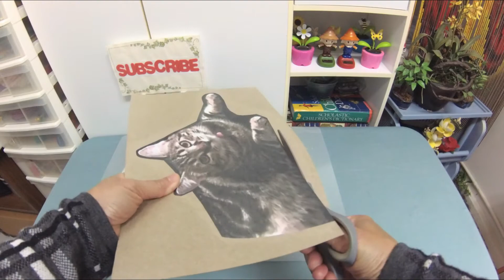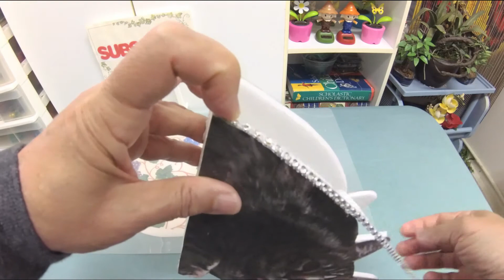DIY TABLE NAPKIN HOLDER + PHOTO FRAME (2 IN 1)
Make a personalized picture of your pet (or favorite photo) and a DIY table napkin holder, a unique (2 in 1) project.
Make a cat craft
Make a dog craft
Make a pet craft
cat person
dog person
pet
table napkin holder
napkin holder
napkin idea
dollar tree
cardboard
pet lover
diy napkin holder
do it yourself photo frame
photo frame
personalized photo frame
diy photo frame
photo holder
customized picture
gift idea
unique gift
diy gift project
project
unique gift project
cat
dog
cling wrap
iron
parchment paper
wax paper
adhesive beads
stickers